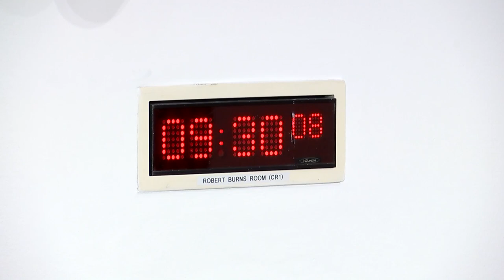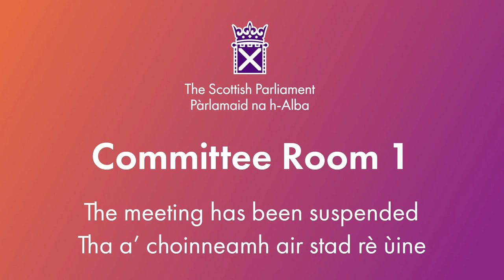Education, Children and Young People Committee - 22 May 2024